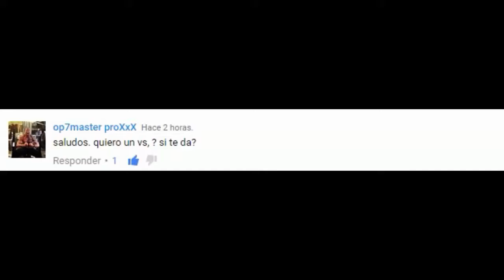EARTHWORM JIM | POBRE GUSANITO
Hola y espero les guste este nuevo vídeo de juegos clásicos esta vez de Earthworm Jim, este juego es de 1994 así que no me culpen por la calidad

PD: Si hay palomas negras :v

MI SKYPE:
jhonier246